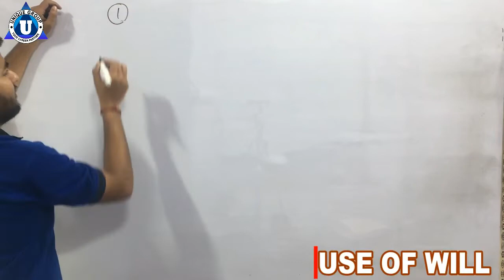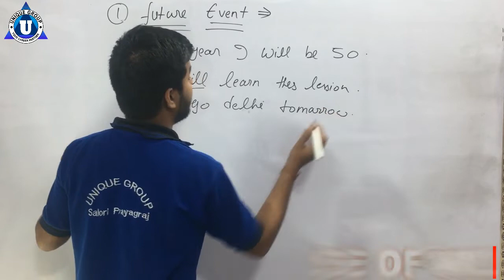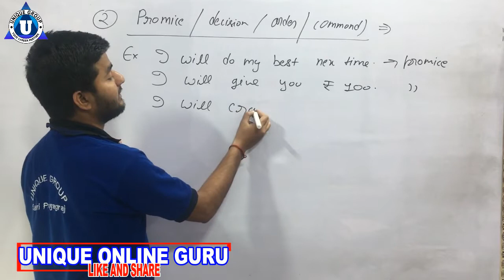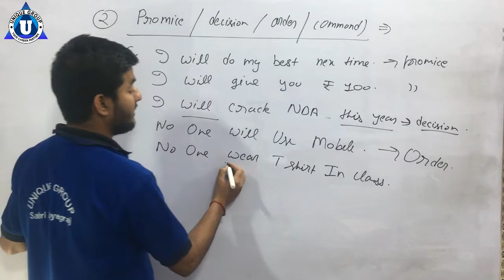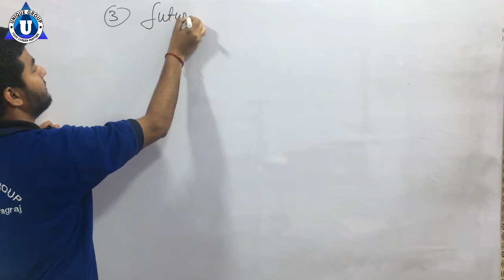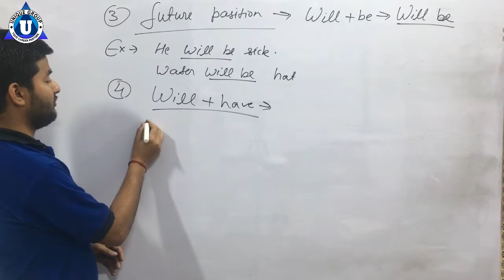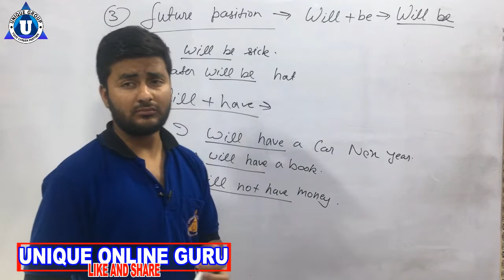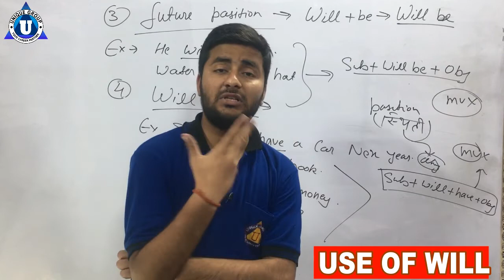|DAY-11 Concept & Use of Will in English Grammar|Spoken English by Ashutosh Sir |